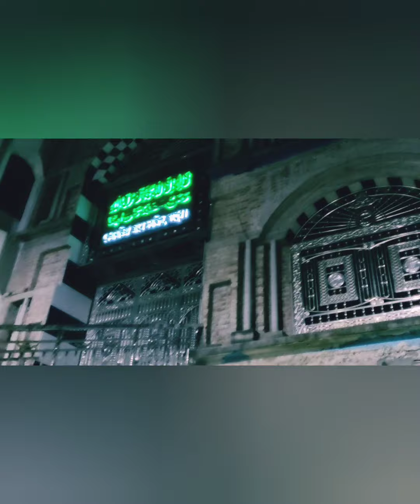রংপুরের দর্শনীয় স্থান দেখে আসলাম।।। visited Bangladeshi Historical Place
রংপুরে আসলে একবার হলেও ঘুরে আসবেন।। আশা করছি ভালো লাগবে